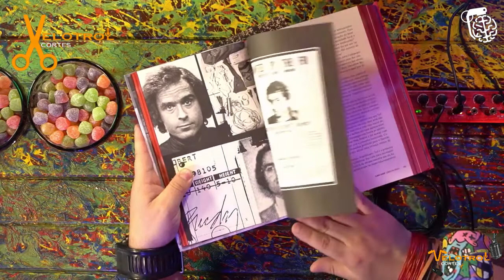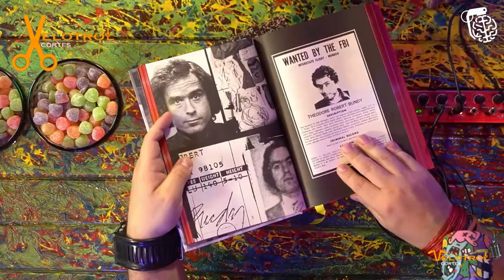Ilana Casoy fala de TED BUNDY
Canal de cortes Podcasts em geral